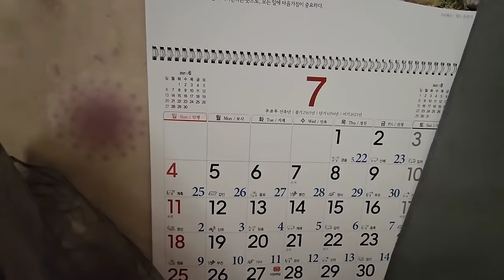벤또 도시락과 골동품 미싱을 간직한 시골빈집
양은 도시락과 미싱 골동품을 간직한 시골집